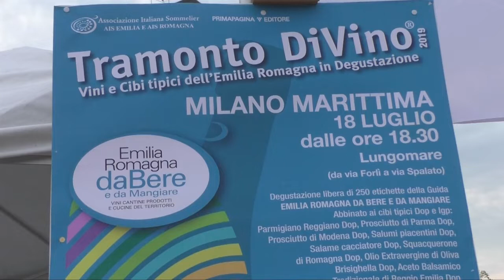CERVIA: Da Milano Marittima parte la prima tappa enogastronomica di Tramonto Divino | VIDEO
Le migliori eccellenze vitivinicole e gastronomiche regionali s’incontrano a Tramonto divino. Format itinerante che per tutta l’estate attraverserà, a tappe, diverse città e location dell’Emilia Romagna per far conoscere i protagonisti del gusto a turisti, curiosi e appassionati.